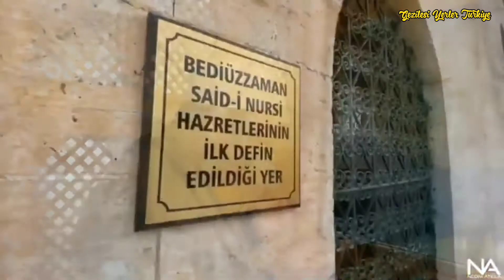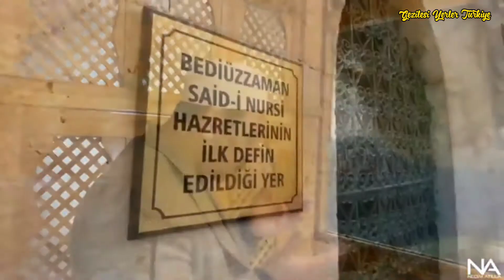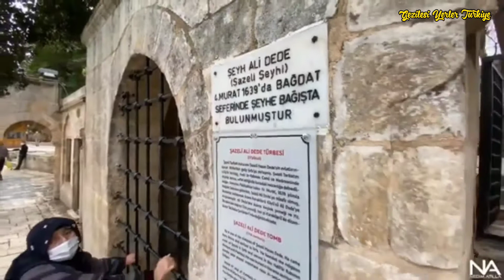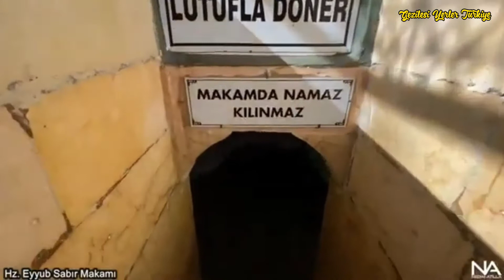NEML SÛRESİ (59-66) KURRA HAFIZ RIZA GÜNAY MÜKEMMEL KUR'AN TİLAVETİ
NEML SÛRESİ 59-66. AYETLER